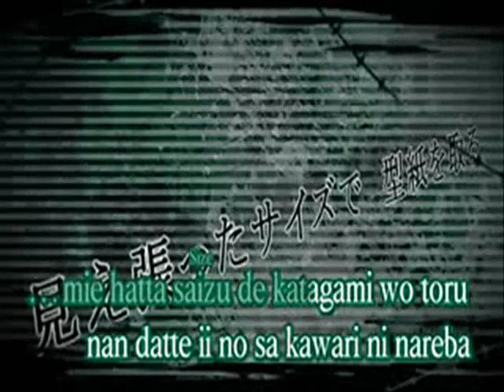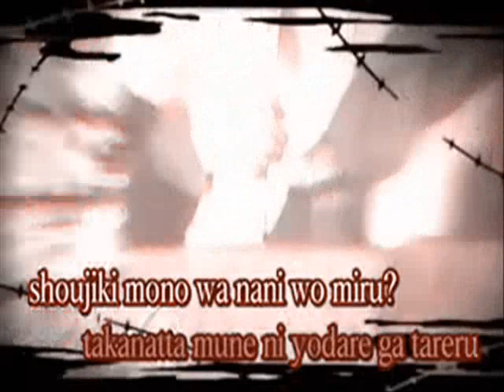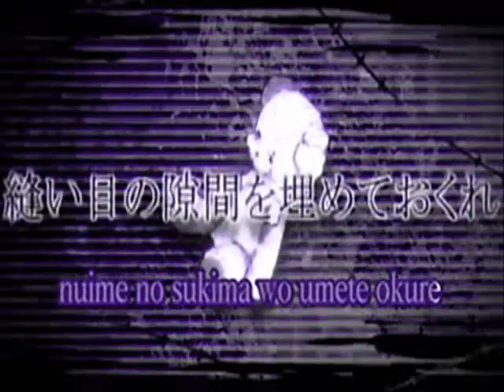[Malaya Chorus*Solo] Tokyo Teddy Bear (Short Ver.) [Akira]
Original by Kagamine Rin

sorry for crack everywhere Xo...i sing this when i have cold ..now cough uhhuuh...

I ONLY OWN MY VOICE CREDIT WILL GO TO RIGHT OWNER

Like us~!